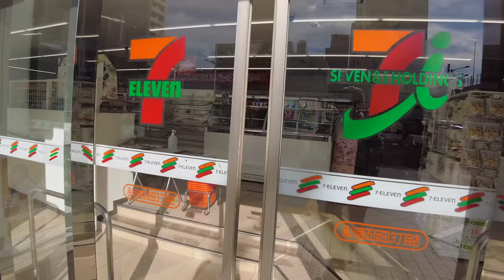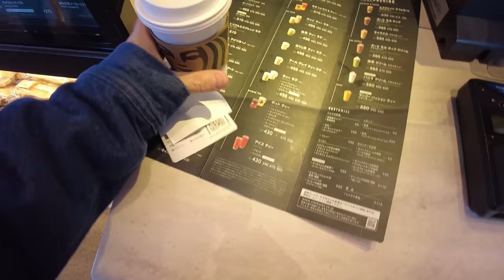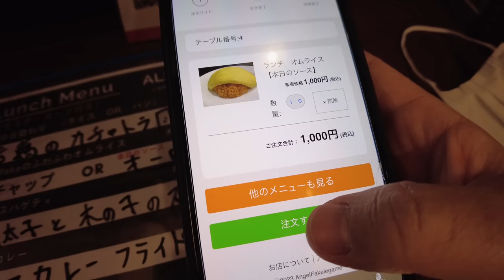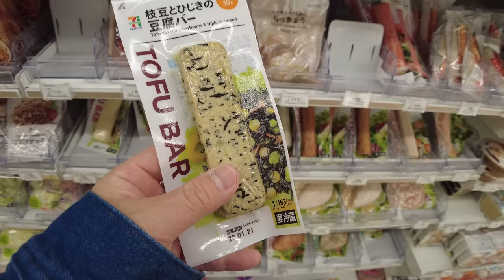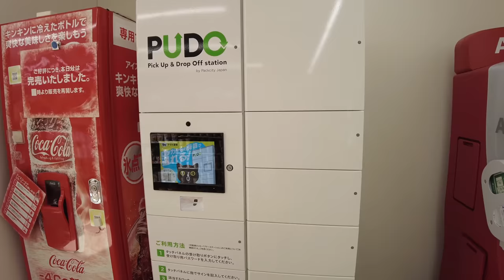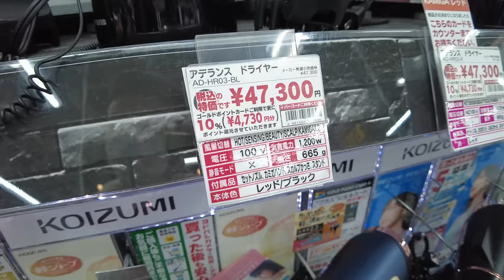【Japan Travel】Gotanda, Akihabara/DAY IN THE LIFE My husband【Japan】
Welcome to Ken HONDA Japan! 🛵

You will see a day in the life of my husband KEN, who works in Tokyo.

Ken marked worst numbers in his health check this year and started jogging.

He can not groom himself without tears.
But just watch how he does with your own risks.

He went to town of Shibuya with his PC and worked where everyone is working remotely.
In Akihabara, he checked the latest home appliances.

He is going to take you around the towns of Tokyo on his HONDA SUPER CUB.
You may the other side of Tokyo through KEN, who actually live in Tokyo.

Go enjoy the towns of Tokyo!